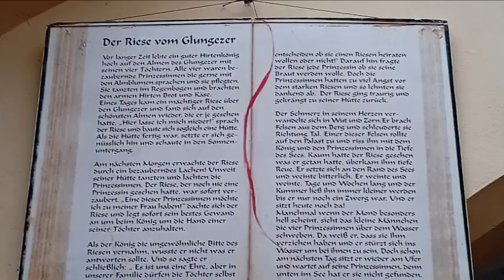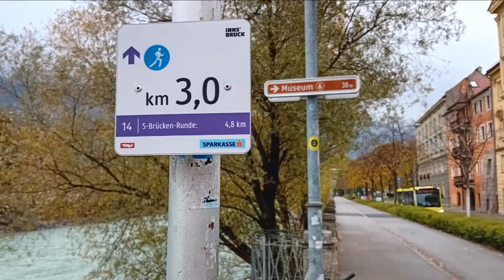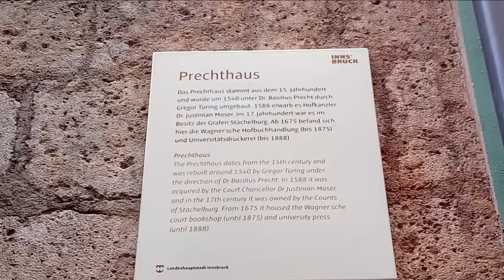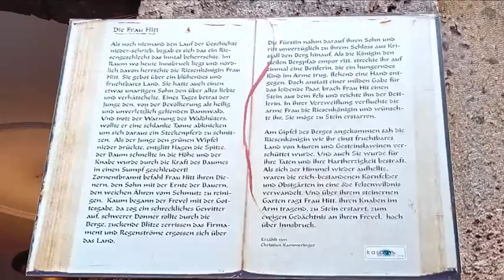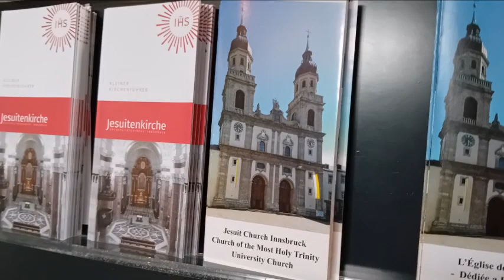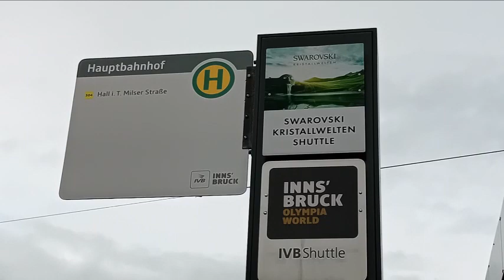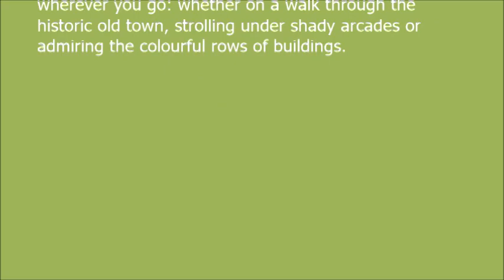INNSBRUCK AUSTRIA WESTERN ESTATE OF TYROL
Innsbruck the capital of Austria's state of Tyrol, offers the most majestic views of the jagged rock spires of the Nordkette mountain range. This city in the Alps is best known as a world-class destination for winter sports and hiking in the warmer months.